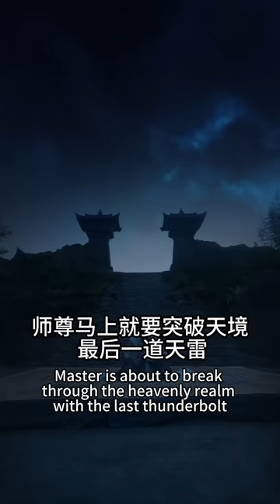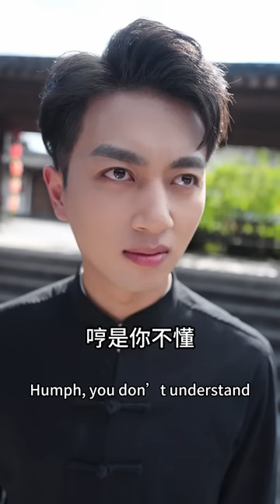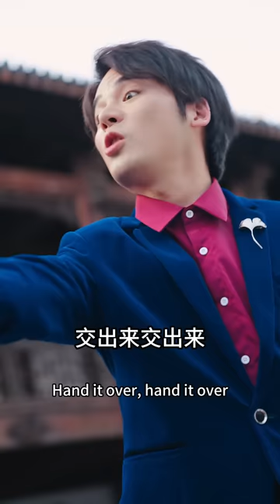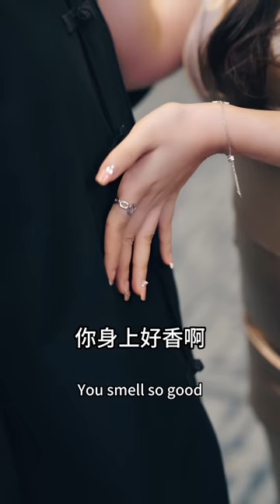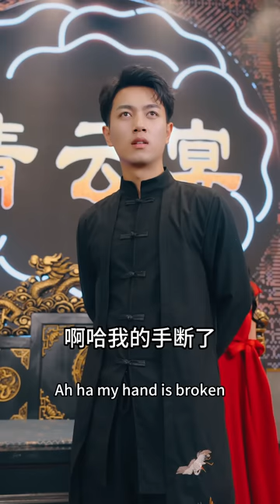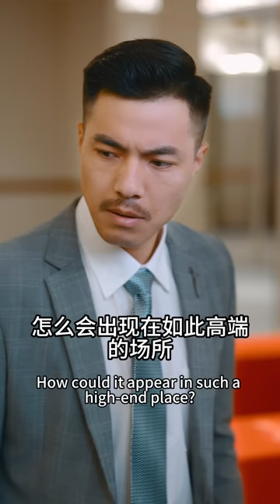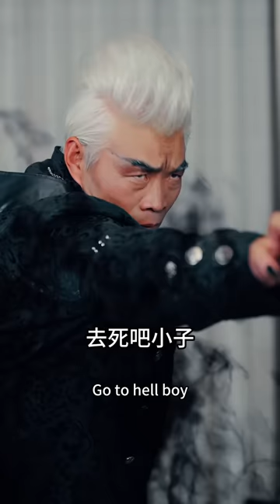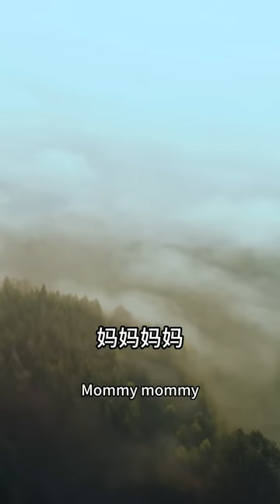[MULTI SUB]《長生》神醫天尊下山找老婆，卻被羞辱當贅婿！無奈拿出絕世丹藥，所有人驚呆了！chinesedrama 廢柴逆襲 豪門贅婿 穿越 重生 熱門短劇 ENG SUB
葉無雙本是修仙之人，在突破天境之時，財神，戰帝，醫皇，龍權，赤霄，天峻等徒弟紛紛前來恭賀葉無雙飛仙，在即將飛升之時，卻發現自己還有一記萬年前的情劫未渡，於是下凡塵出世歷劫難。一萬年前的情緣洛曦已經輪迴轉世，成為蘇天峻女兒，蘇天峻驚喜萬分給師祖葉無雙和女兒一紙婚書，兩人姻緣就此展開。 葉無雙拿著婚書前往蘇家，不知情的蘇家人嫌棄葉無雙一窮二白要求入贅，葉無雙說出自己蘇青雲宗宗主的身份，卻被無情嘲笑吹牛。蘇氏即將來臨的祭祖大典上，蘇家賓客紛紛獻上至寶，不見葉無雙的禮物，眾人嘲諷，更有甚者要求蘇小姐當場與葉無雙斷了婚約，眾人欺壓葉無雙之際，龍家孫女龍映月前來替葉無雙找回面子，收拾眾人。

【长生】